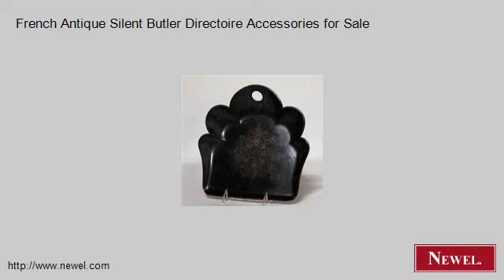French Antique Silent Butler Directoire Accessories for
- Newel.com: French Antique Silent Butler Directoire Accessories for Sale (Newel Art and Antiques, New York City)